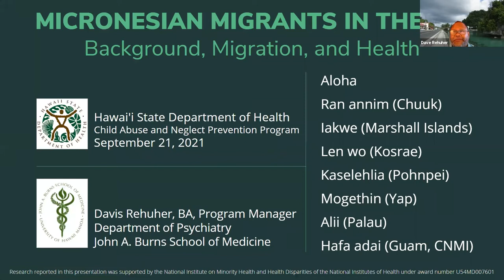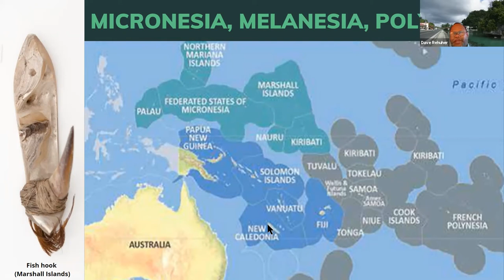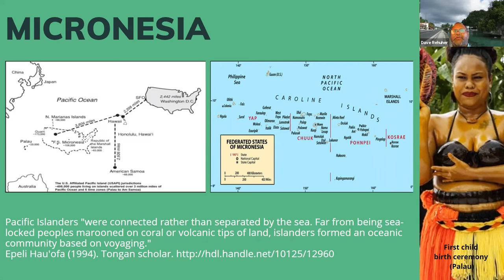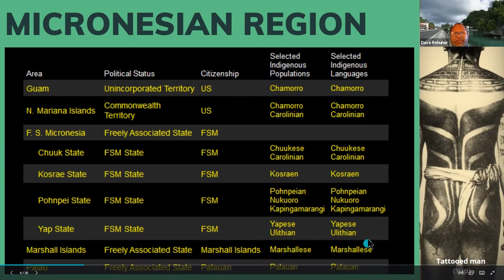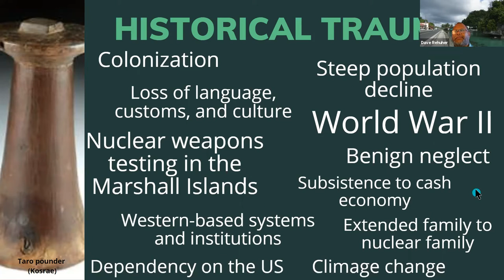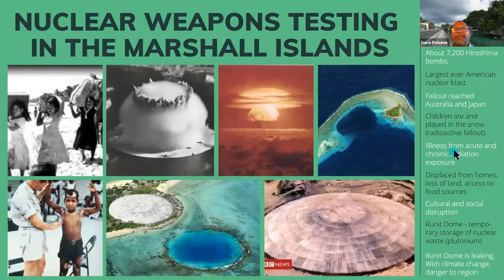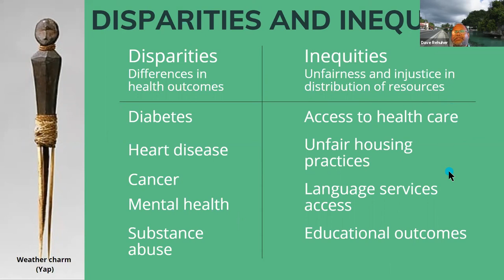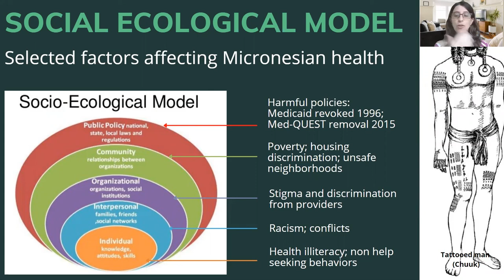Micronesian Migrants in the US: Background, Migration, and Health